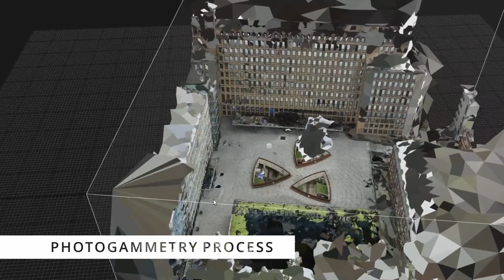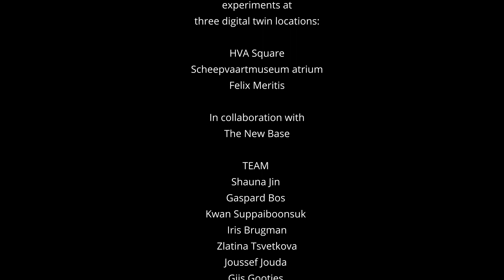Hybrid Campus - Concept and experiment teaser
How can the HVA still offer a space to students and employees where people like to come to? A place where serendipitous encounters can take place and that fosters a sense of belonging through these shared experiences? How can graduations be organized so that they still carry the same weight as in-person ceremonies? Could the digital experience be augmented in such a way that it creates a novel modal but equally meaningful experience? What parts can/should still be IRL?

This is a concept video around the role that the hybrid digital twin and physical campus can play in the future of education.